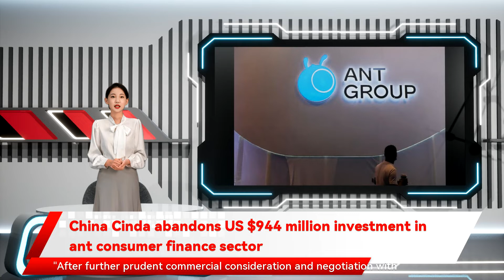China Cinda abandons US $944 million investment in ant consumer finance sector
worth 6 billion yuan . The investment would have increased Cinda's interest in Chongqing Ant Consumer Finance Co Ltd to 24% " Cinda said in a filing to the stock exchange. Chongqing Ant Consumer Finance is under regulatory pressure to fold Ant's two lucrative micro-loan businesses Jiebei and Huabei into it making the asset manager its second-biggest investor. China Cinda abandons US $944 million investment in ant consumer finance sector - China Cinda Asset Management said on Thursday it plans to scrap an agreement to buy a 20% stake in the consumer finance arm of Ant Group the company proposed not to participate in the share subscription